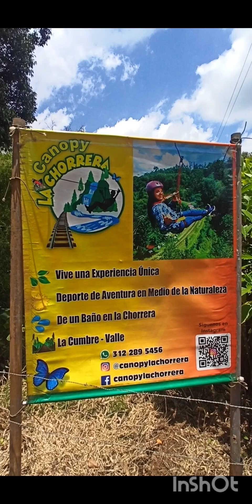mas cosas de este hermoso lugar